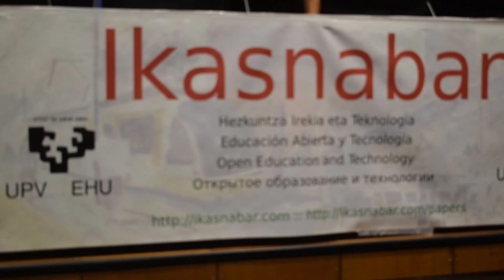Ikasnabar2018 - promo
Un congreso para profesores, investigadores y formadores

El congreso Ikasnabar 2018 se celebrará los días 5, 6 y 7 de septiembre.

Entramos en la X edición de Ikasnabar
La X edición del Congreso Internacional de Educación y Tecnología IKASNABAR se realizará en Leioa y estará organizado por la Universidad del País Vasco

Ikasnabar 2018 trata de anticipar cómo será el futuro de la educación haciendo hincapié en la innovación, y ofreciendo la oportunidad de analizar las tendencias y los recursos digitales que se están utilizando hoy en día en los entornos de enseñanza y aprendizaje.

Las estrategias y nuevas tendencias en e-learning se explorarán a través de la presentación de casos de estudio, aplicaciones prácticas y el análisis de datos relacionados con los estudiantes, facultades y el desempeño de las organizaciones.

Profesores y investigadores de todo el mundo están invitados a participar en la conferencia para presentar sus experiencias e informarse de las ultimas tendencias y innovaciones en eLearning. El evento ofrece la oportunidad única a profesores y expertos para compartir experiencias y vislumbrar los modelos emergentes en el campo del aprendizaje.